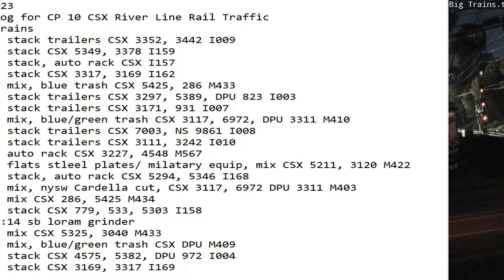May 7 2023 BigTrains.TV CP 10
24 Hrs trains
01:40 nb stack trailers CSX 3352, 3442 I009
02:37 nb stack CSX 5349, 3378 I159
05:22 nb stack, auto rack CSX I157
06:12 sb stack CSX 3317, 3169 I162
06:27 sb mix, blue trash CSX 5425, 286 M433
07:03 nb stack trailers CSX 3297, 5389, DPU 823 I003
07:17 nb stack trailers CSX 3171, 931 I007
07:31 nb mix, blue/green trash CSX 3117, 6972, DPU 3311 M410
08:13 sb stack trailers CSX 7003, NS 9861 I008
09:13 sb stack trailers CSX 3111, 3242 I010
11:31 nb auto rack CSX 3227, 4548 M567
14:09 nb flats stleel plates/ milatary equip, mix CSX 5211, 3120 M422
15:05 sb stack, auto rack CSX 5294, 5346 I168
15:31 sb mix, nysw Cardella cut, CSX 3117, 6972 DPU 3311 M403
15:57 nb mix CSX 286, 5425 M434
17:19 sb stack CSX 779, 533, 5303 I158
18:07 18:14 sb loram grinder
19:21 sb mix CSX 5325, 3040 M433
21:18 sb mix, blue/green trash CSX DPU M409
21:36 sb stack CSX 4575, 5382, DPU 972 I004
23:19 nb stack CSX 3169, 3317 I169